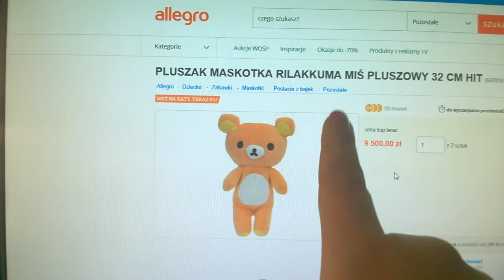"Star Wars: The Last Jedi" ma tę MOC! Ale to było dobre! ヽ(^◇^*)/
こんにちは！ - Konnichiwa! To było GENIALNE! "Ostatni Jedi" pokazuje, że uniwersum Star Wars ma jeszcze wiele do powiedzenia :)